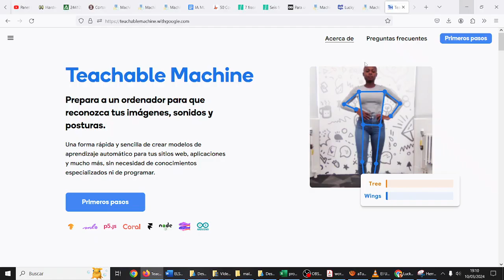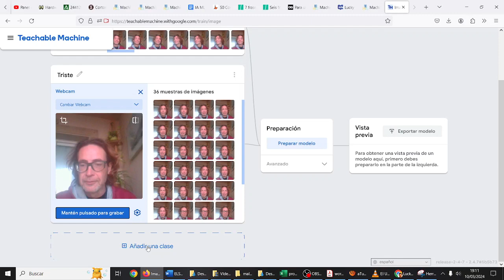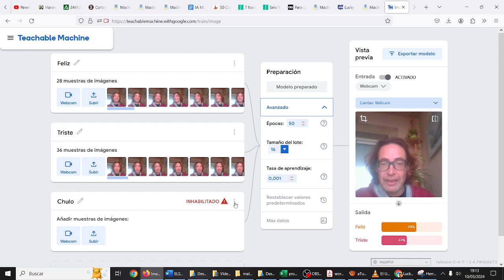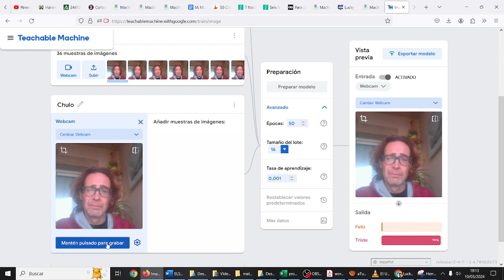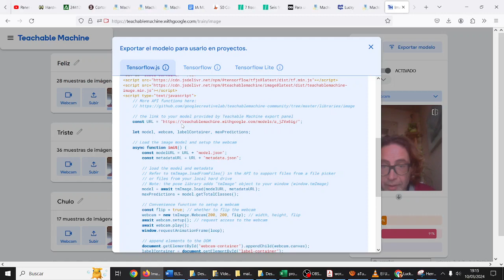Reconocedor Caras IA Teachable Machine Machine Learning CyR CDyPC IES Monterroso